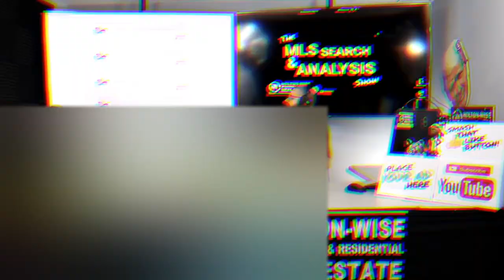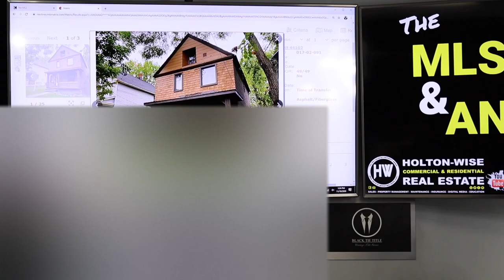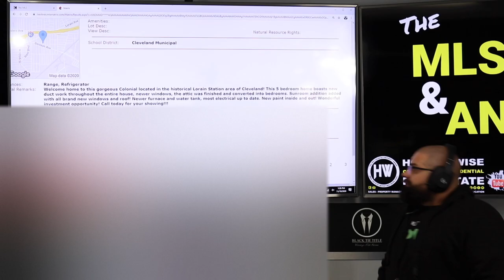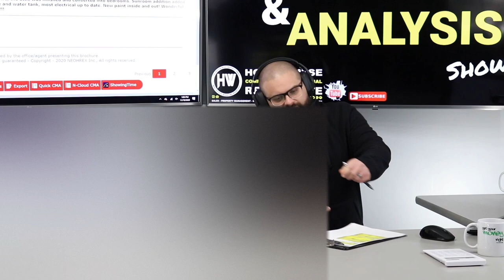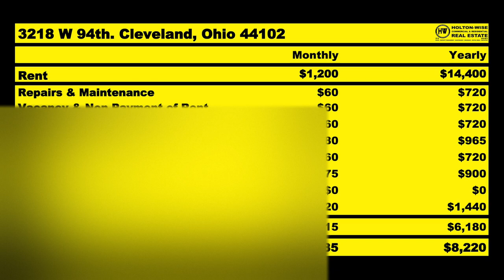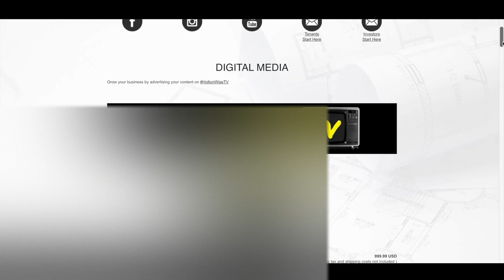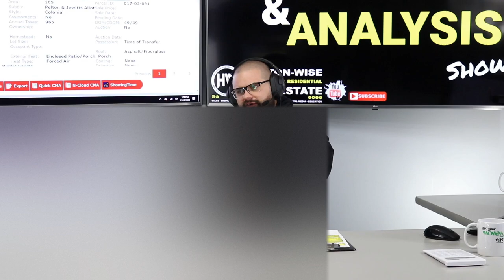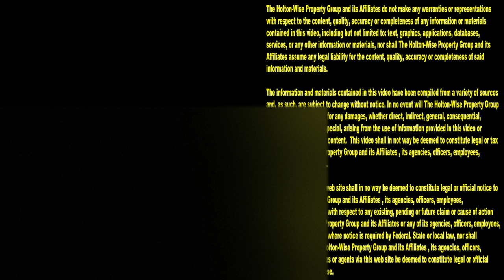How to Make More Money with Section 8 | MLS Search & Analysis 286 - 3218 W 94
Are you a real estate investor who wants to know how to make the most money with section 8? If so, stay tuned to episode 286 of The MLS Search & Analysis Show as James Wise is showing an out of state investor named Alex how he can earn the most money possible using the section 8 voucher program with all of his rental properties.

📺 HELPFUL RESOURCES
Holton-Wise FAQ